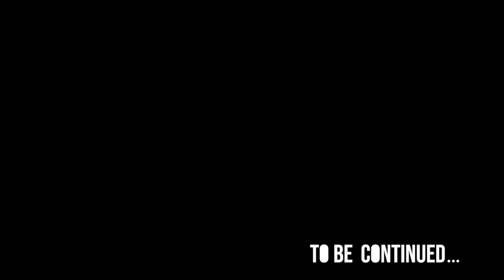Tarzan - Level 10: Journey to the Treehouse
Disney's Tarzan (also known as Tarzan Action Game) is a platform game developed by Eurocom and published by Sony Computer Entertainment for the PlayStation in 1999. It is based on the Disney animated film Tarzan from the same year.

In this video the tenth level: Journey to the Treehouse!

We are BrancaLeone's Army, a group of friends who enjoy playing video games and editing videos, don't forget to leave feedback!

00:00 - What an intro!
00:11 - Intro level
00:50 - Game start
07:32 - Watch another video!